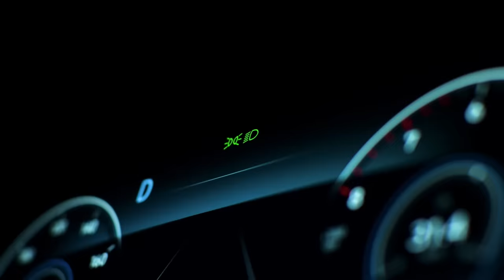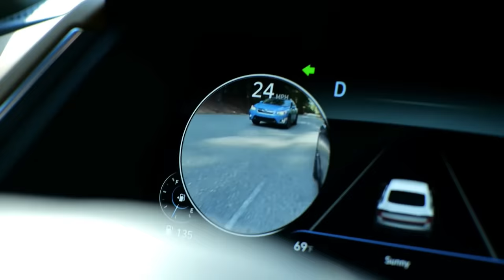The Astronomical Cost to Maintain My Car Collection.